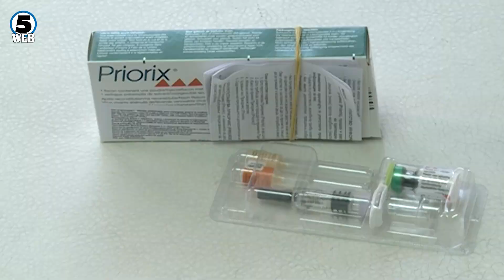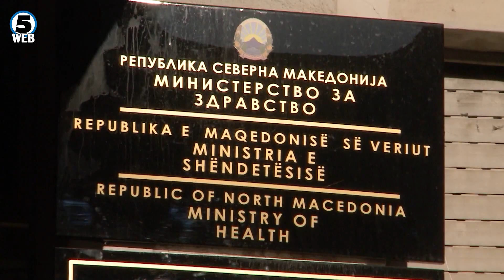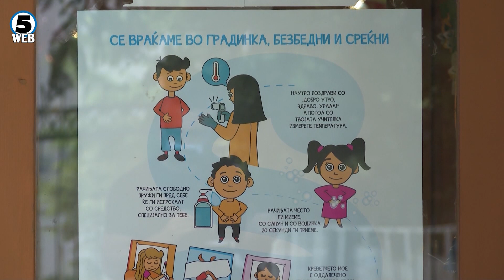„Кракен“ е позаразен, но не е опасен - нова епидемија на морбили во Македонија?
Новиот кракен сој, што е идентичен во симптомите на болеста како Омикронот, но се проширува многу побрзо не претставува никаква опасност во однос на претходниот делта сој, вели портпаролот од Комисијата за заразни болести Злате Мехмедовиќ.